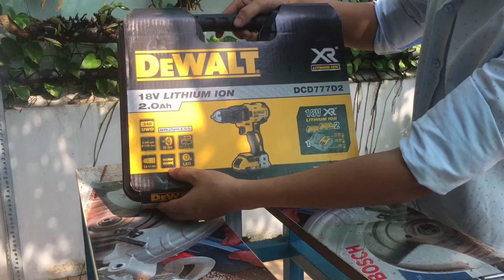Review máy khoan vặn vít pin DeWalt DCD777D2 - DIYhomedepot.vn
Điện thế pin 18V,
Khả năng khoan thép 13mm, khoan gỗ 30mm,
Tốc độ không tải 0-1.750 v/p,
Trọng lượng 1.8kg.
Sản phẩm gồm 2 pin 2.0ah + 1 sạc
Động cơ không chổi than
DIYhomedepot là hệ thống cửa hàng bán lẻ các dụng cụ điện cầm tay của các nhãn hàng nổi tiếng như Bosch, Nikawa, Stanley, Dewalt, Makita... với giá cạnh tranh, quà tặng giá trị.

➡ Hotline hổ trợ:
DIY 1: 63E Ung Văn Khiêm, P.25, Q. Bình Thạnh, Tp.HCM.
DIY2: 29-31 Đường 817 Tạ Quang Bửu  Phường 5 , Quận 8
DIY3: 591, Tô Ngọc Vân, P.Tam Phú, Thủ Đức